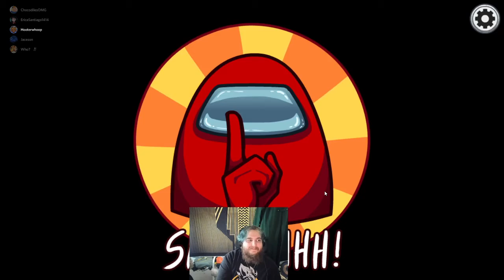Among Us: Mortal Kombat Special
Hey Everyone the Gang and I have decided to play a Mortal Kombat style game with new rules. We hope you like it. We will see you all in next one.